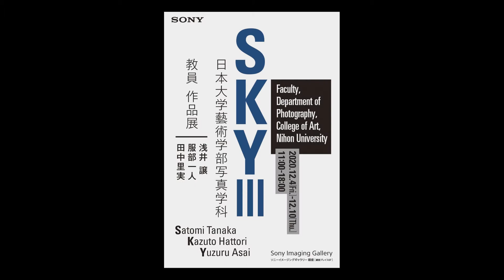日本大学藝術学部写真学科教員作品展【SKYⅢ】スペシャルギャラリートーク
【12/10まで開催中】日本大学藝術学部写真学科教員作品展 「SKYⅢ」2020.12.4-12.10

Sony Imaging Gallery 銀座 にて行われた写真展のギャラリートークです。
三者三様の作品について作者自身がそれぞれ語っています。

▼出展者
Ｓ：田中里実准教授
Ｋ：服部一人准教授
Ｙ：浅井譲教授

▼日本大学芸術学部では現在WEBオープンキャンパスも開催中です。
是非のぞいてみてください。